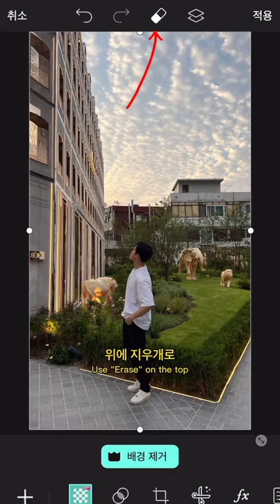디올 성수에 사람이 많다면 이렇게 사진촬영 해보세요📸